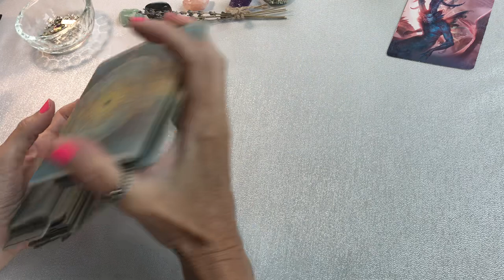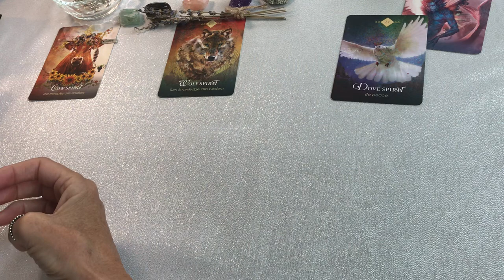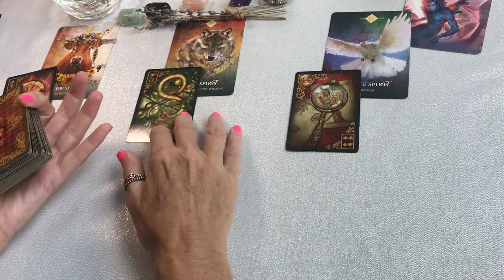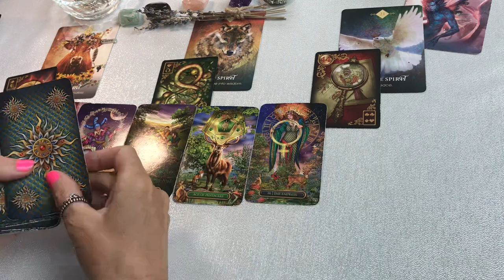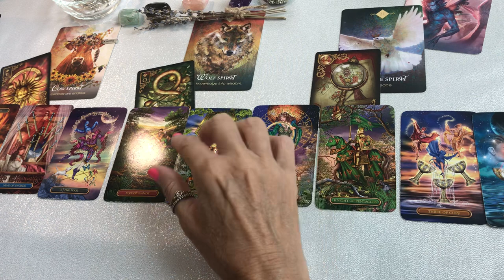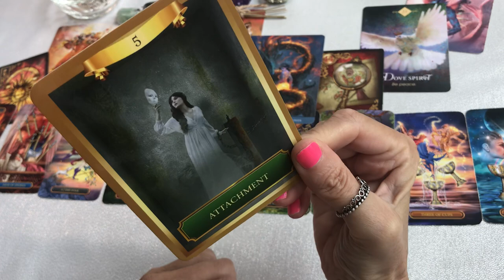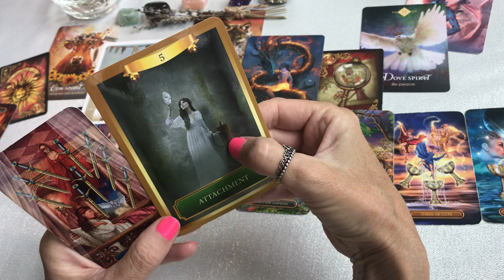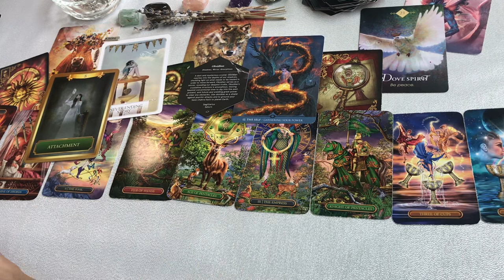CAPRICORN MARCH TAROT "MAJOR REALIZATION"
CAPRICORN TODAY TAROT CARD READING MARCH 2023 "MAJOR REALIZATION FOR YOU CAPRICORN, TIME TO MAKE THE MOST OF EACH DAY. STOP THE NEVER ENDING STORY!"